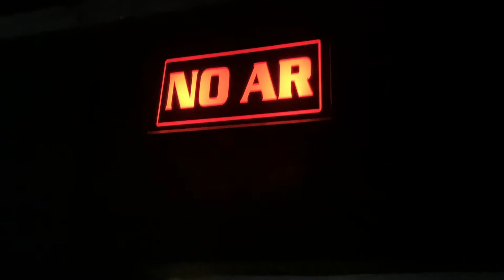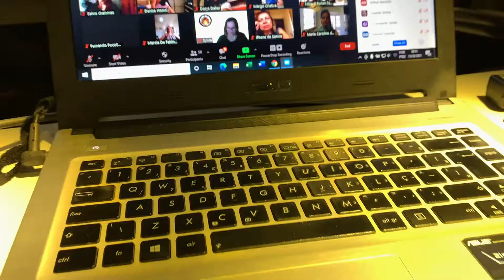SIMPOSIO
INCONTROS
Crescemos quando nos conectamos